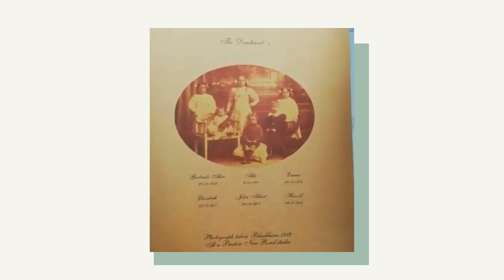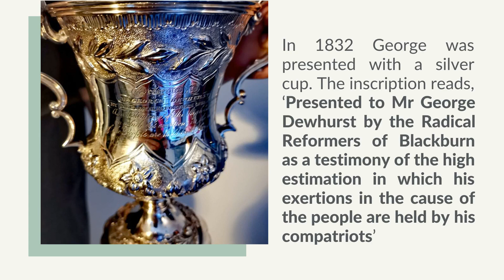Craven People's Museum - Kirsty's Interesting Ancestor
Have you got a treasured object or heirloom? The Skipton Town Hall team are sharing their own beloved objects from home. Here is Kirsty's Interesting Ancestor!

As part of Craven Museum on Tour, we took objects from our collection to libraries throughout Craven for an afternoon of hands on history. We asked the people of Craven to bring along their treasures too and you can see their items in the ‘People’s Museum’ on our redevelopment project blog